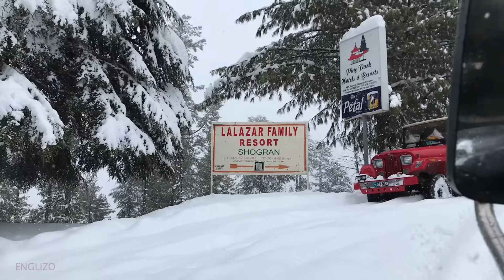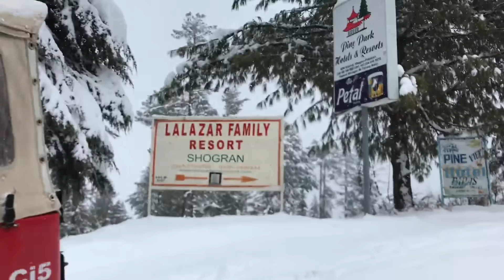Vehicle Names | Types of Vehicles in English |Vehicles Vocabulary Words| Mode of Transport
In this Video you will learn different City vehicles name with their spelling. People now a days use different means of transport to travel around the world such as Car, Cycle, Trucks, Airplane, Train.

Luxury Car Brands | Car Brands Name| City Vehicles